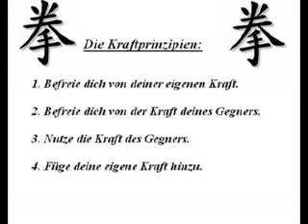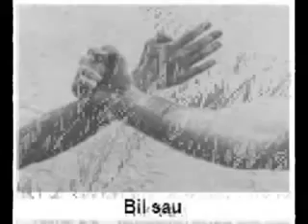18 Thế tay của Vĩnh Xuân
18 Thế tay của Vĩnh Xuân